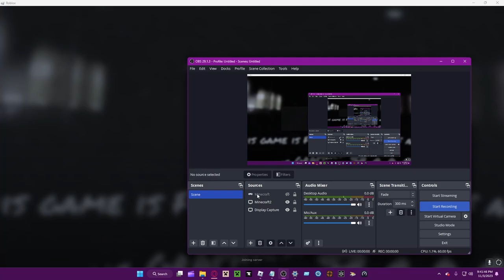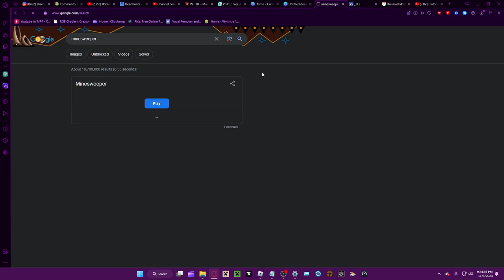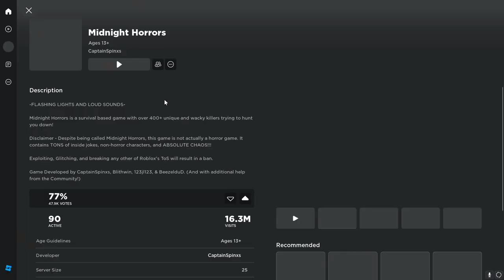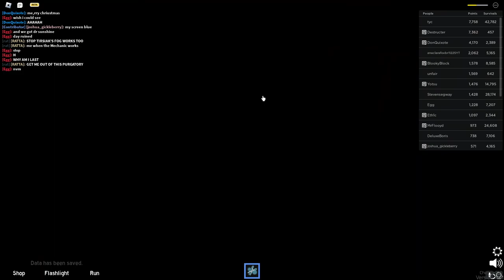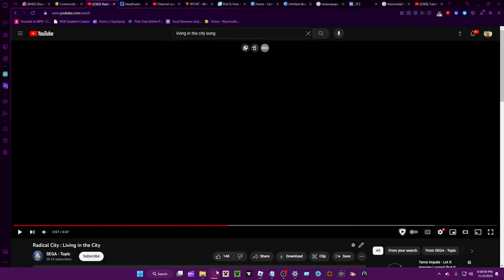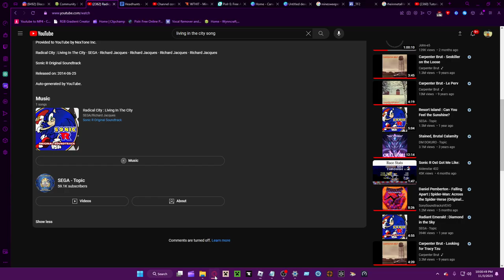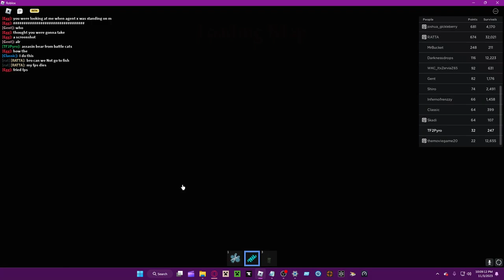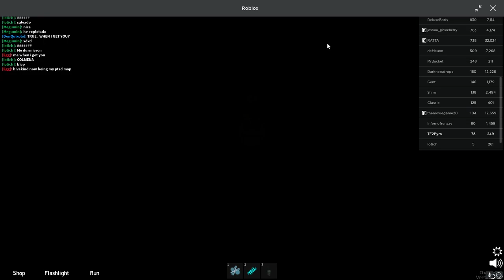Midnight Horrors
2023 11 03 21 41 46